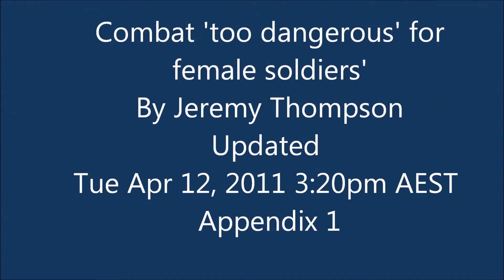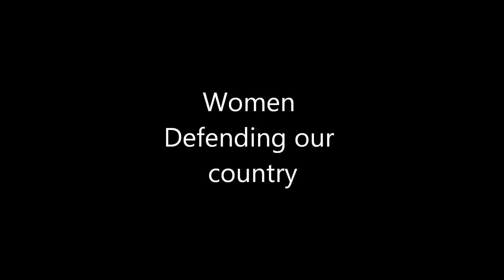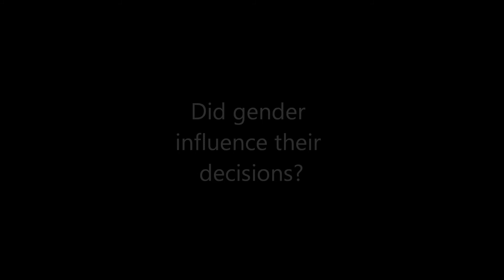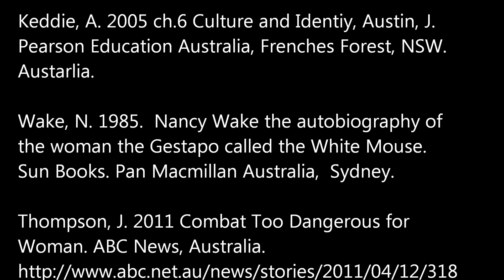katie maunder edc1200 ass 2